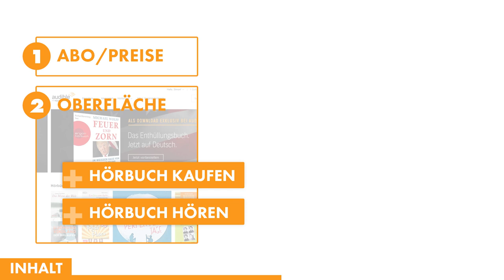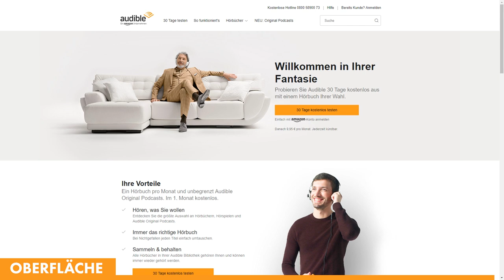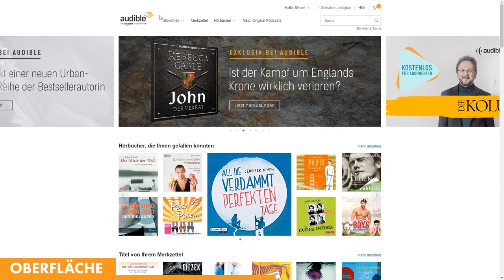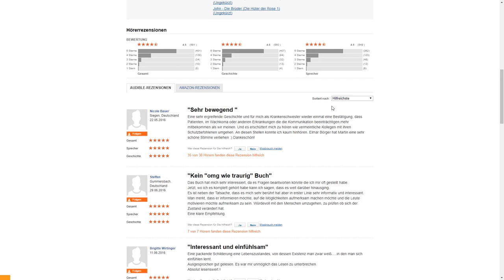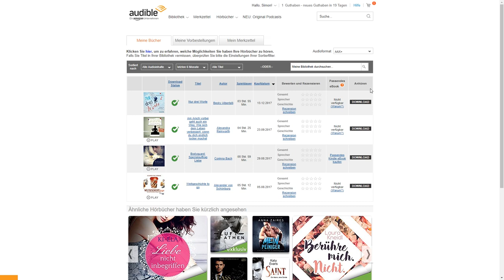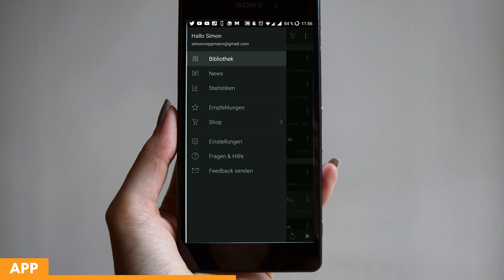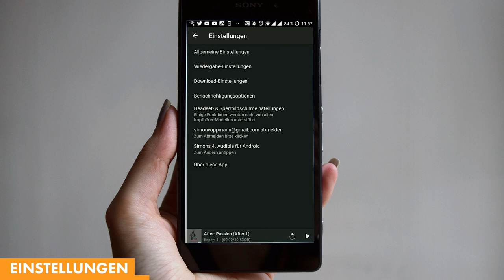Das große Audible (Tutorial) Dein kostenloses Hörbuch | Amazon Tutorial Serie #06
Jetzt Audible 30-Tage kostenlos testen

Inhaltverzeichnis:
00:49 - Abo/Preise
02:20 - Einrichten
02:38 - Oberfläche
04:04 - Hörbücher kaufen
04:38 - Hörbücher hören
05:33 - Podcasts
06:06 - App
07:20 - Einstellungen

Alle Links die mit einem * gekenzeichnet sind stehen in Zusammenarbeit mit Amazon.com. Durch diese Links entstehen keine kosten für dich! Nur ich werde dadurch unterstützt